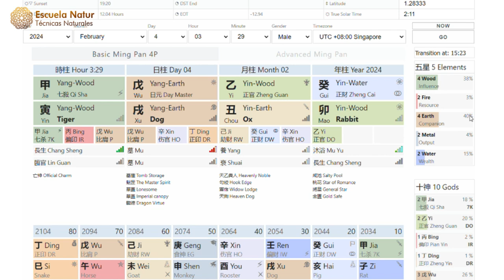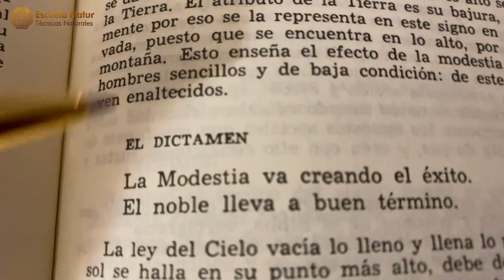4 FEBRERO 2024 ䷎ Hexagrama 15 ☯ Influencias del día